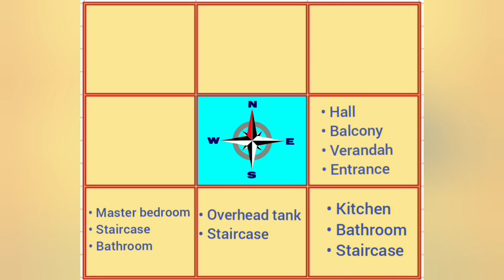East facing house plan - Vastu tips